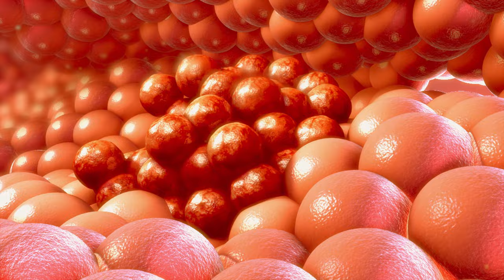HealthTalk og forsker Sigrid Skånland om de tre hovedtypene av blodkreft.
Vi har satt oss inn i de tre hovedtypene av blodkreft: Leukemi, lymfekreft og myelom. For å forstå mer om disse kreftformene har vi intervjuet forsker ved Institutt for kreftforskning Sigrid Skånland.